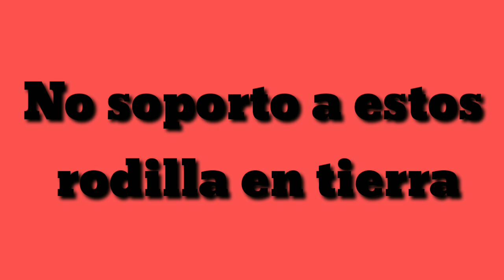Urgente! Maduro amenaza con Restringir de manera Estricta las Redes Sociales / Mafia del Oro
Telegram: Habla La Sociedad 'Al Desnudo'